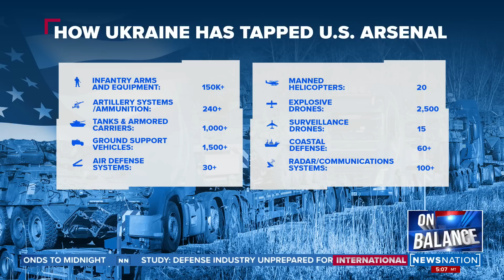AP: U.S. to reverse course on tanks for Ukraine | On Balance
In a reversal, the Biden administration is expected to approve sending M1 Abrams tanks to Ukraine, U.S. officials said. Leland Vittert says helping Ukraine with tanks sends a clear message to Russian President Vladimir Putin that the U.S. will stop at nothing to defeat him. William Taylor, former U.S. ambassador to Ukraine, says the move has danger written on it for the Russians.